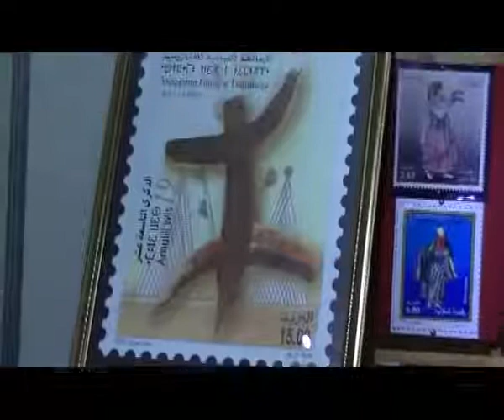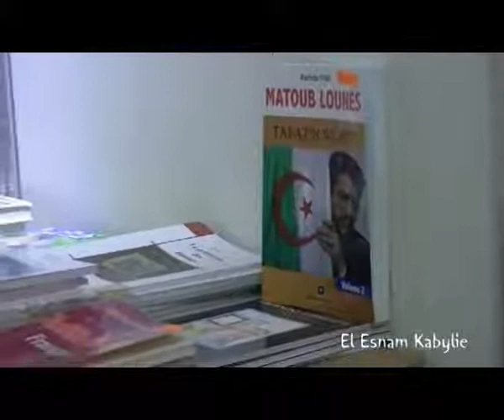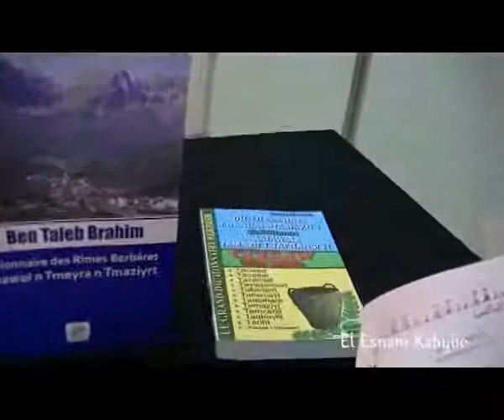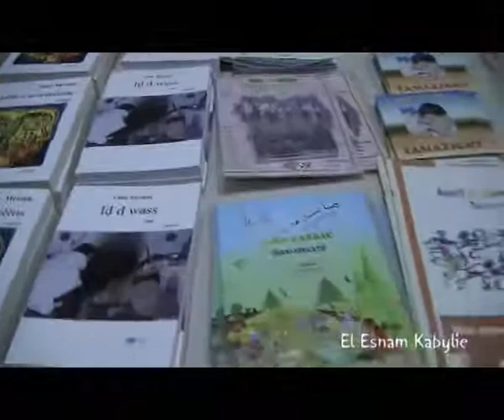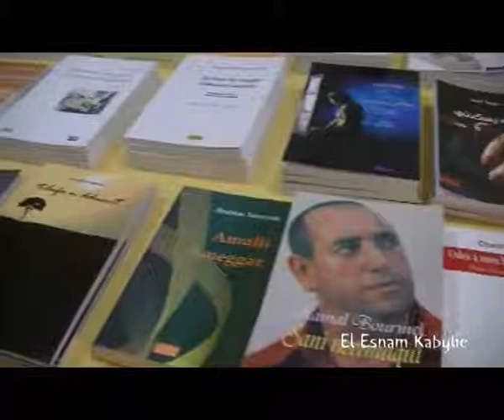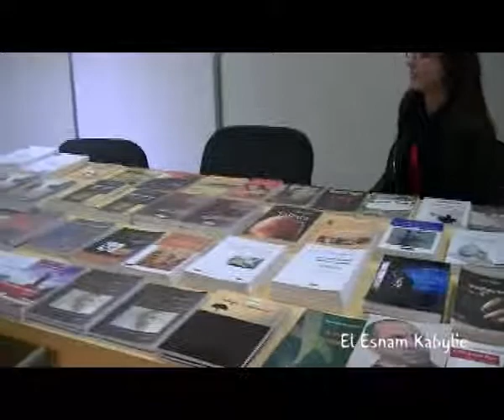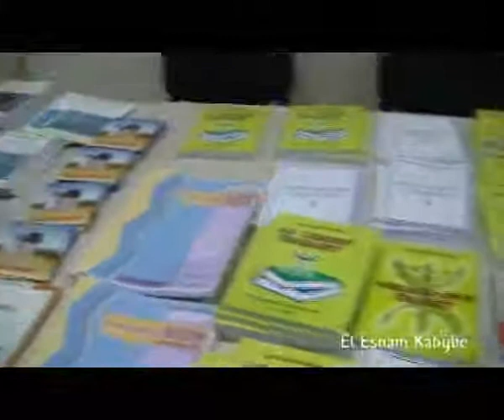le 9e Salon du livre Et du Multimédias Amazigh Tuvirett Bouira